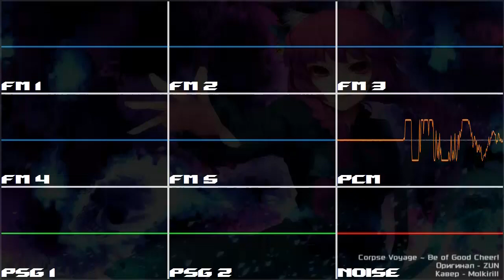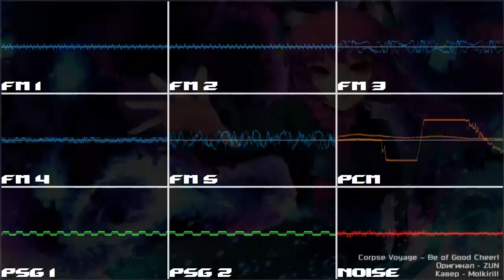[Touhou Project] SA - Corpse Voyage ~ Be of Good Cheer! (YM2612 + SN76489, DefleMask)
РУС:
Наконец-то мои руки дошли до тохоты. Я этот кавер сделал ещё 2 месяца назад, решился запилить видос только сегодня. Буду потихоньку заливать свою музыку, иногда будет свежая, иногда будет старая.

ENG:
Finally, my hands got Touhou. I made this cover 2 months ago, but i could to upload this today. yeah, i gonna to add my music, new and pretty old.